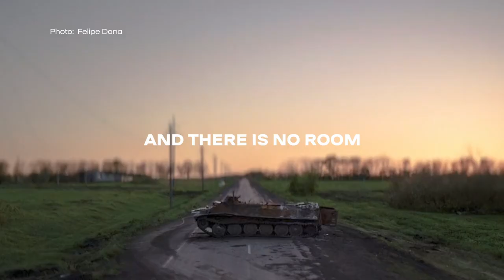603,628 reasons to fight and win in Ukraine!!!! 🇺🇦 🇺🇦 🇺🇦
🇺🇦 603,628 reasons to fight and win. Each square kilometre of Ukraine is a reason to make true peace an achieved goal. There is no half peace, no half freedom. These are the values, protected by the ultimate victory of Ukraine, which will change the world. 🇺🇦 🇺🇦 🇺🇦 🇺🇦